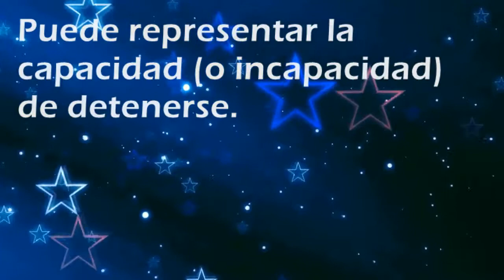Que significa soñar con: Freno - Por SoñarSoñar.com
Cual es el significado de soñar con Freno'?